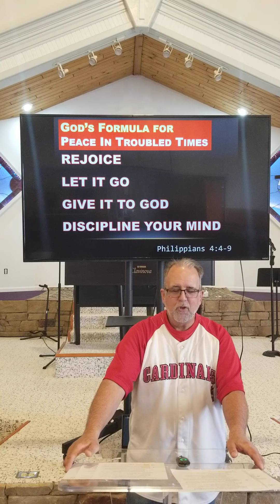March 29, 2020 Preaching Video #1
Welcome to Ozark Bethel Chapel in Roach, MO

This is Pastor Mike Kohlbaker's Sunday morning service preaching video for March 29, 2020 during the COVID-19 shutdown.
May the Lord minister to your life through His Word.